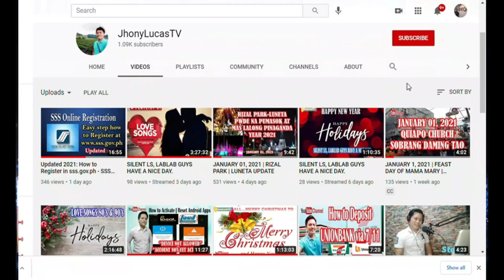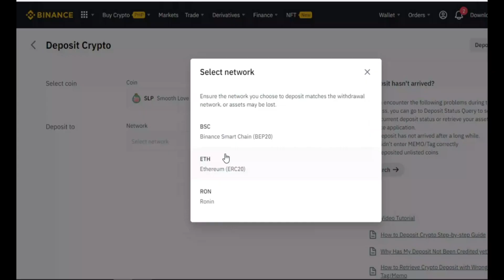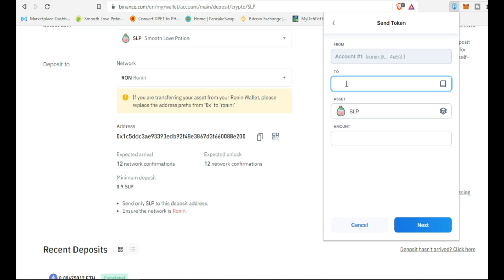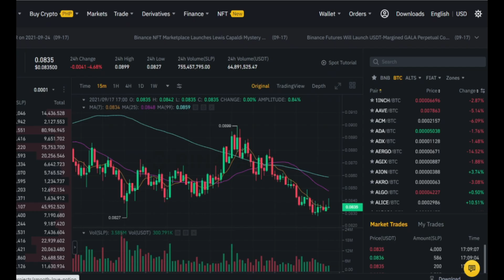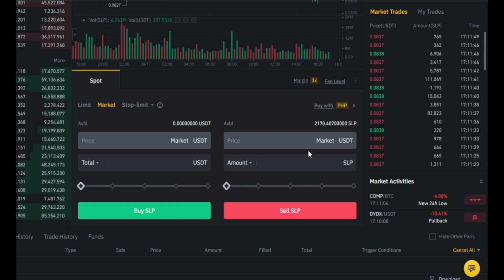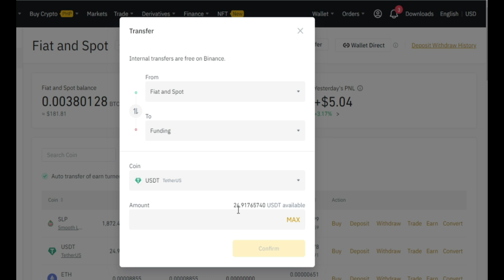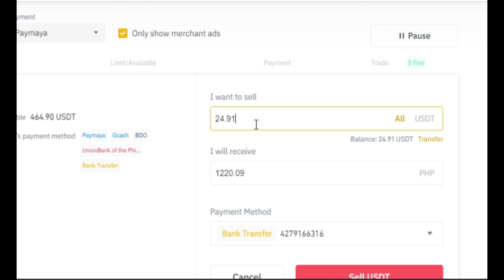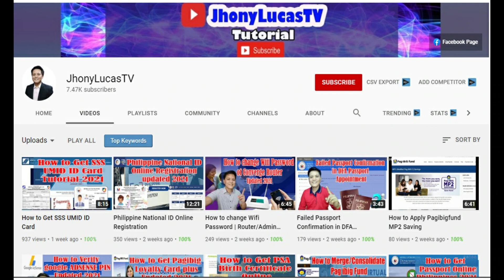How to Cash out SLP using Binance to Paymaya | step by step Tutorial 2021